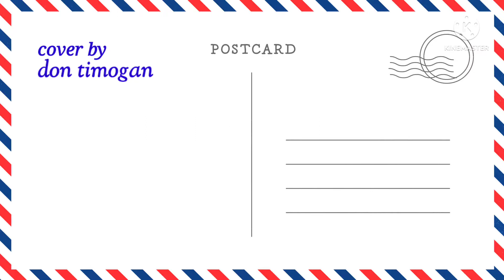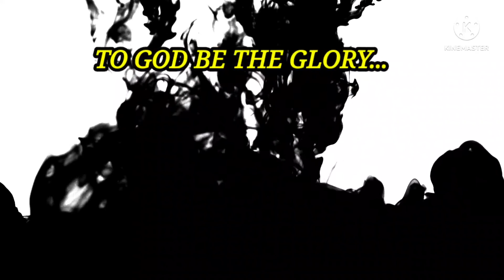HIMIG NG PAG-IBIG ASIN | COVER BY/ dontimogan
Let us support & connect to my Members and Super Chatters/Stickers

Please do connect to my Super Chatters / Stickers